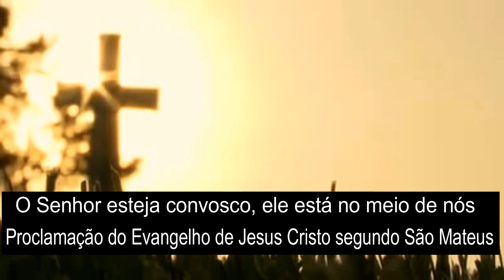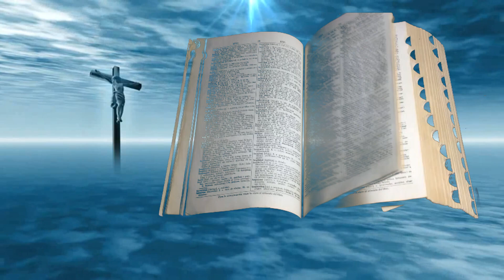Evangelho do Dia com Reflexão - Quarta-feira - 19/06/19